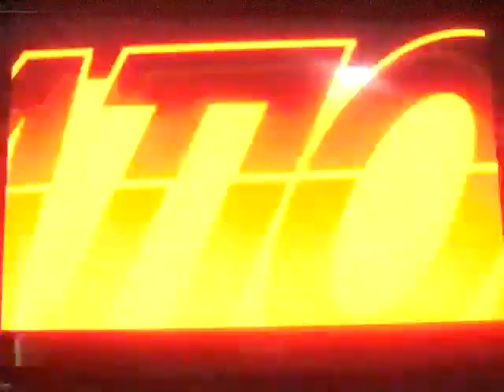Persona 4 arena ultimax arcade mode - Sho MINAZUKI part 3